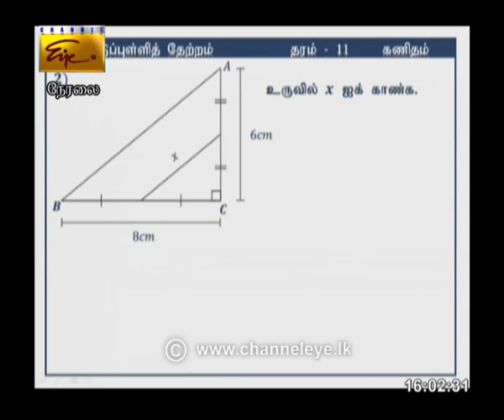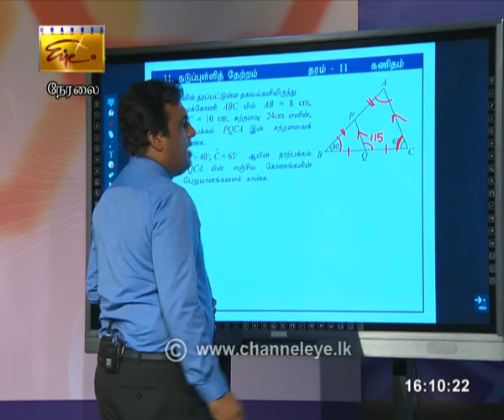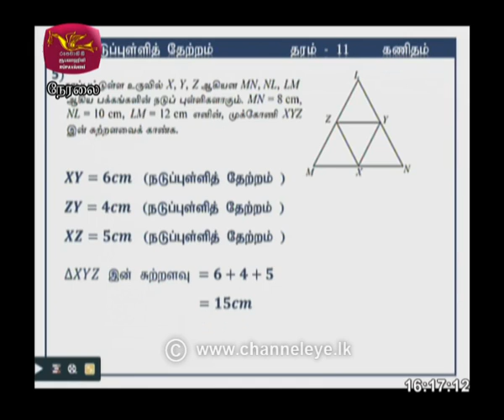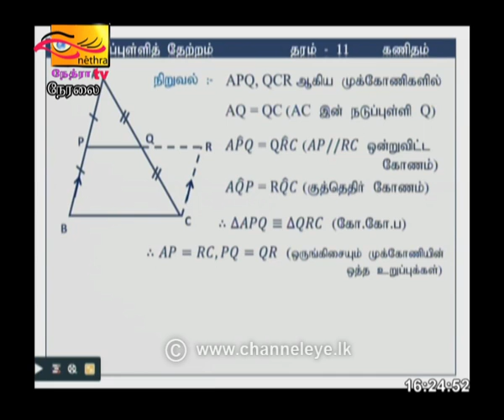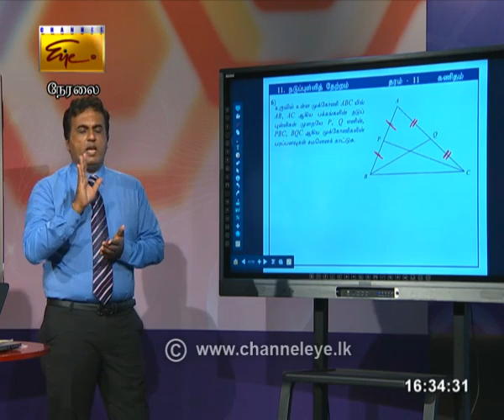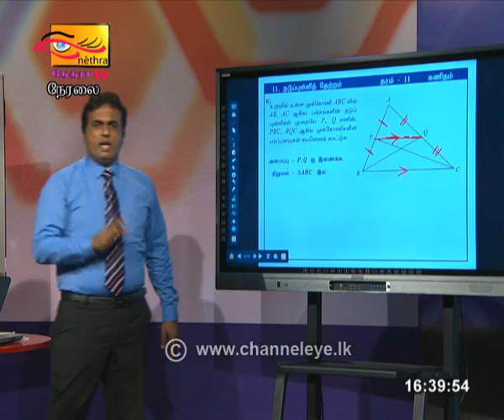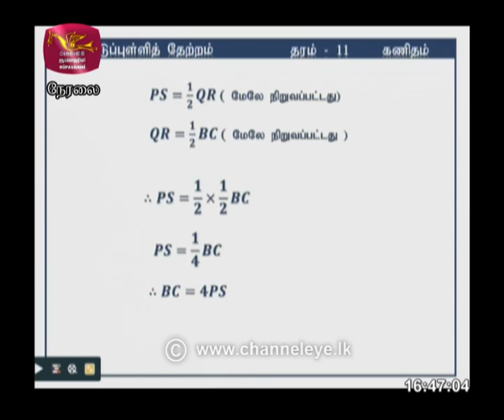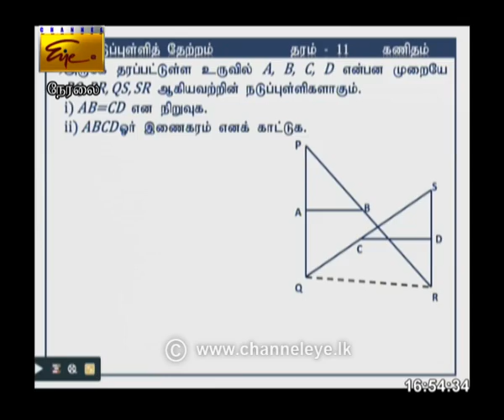Guru Gedara | OL | Maths Tamil 2 | 2020 -05 -16